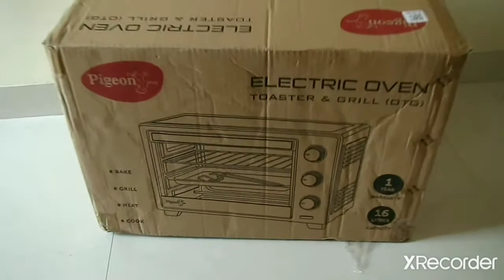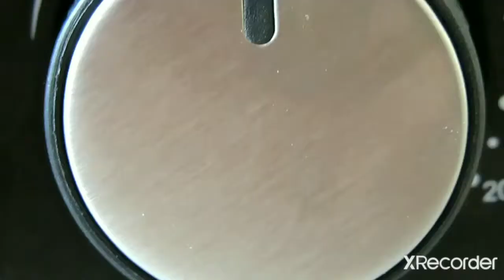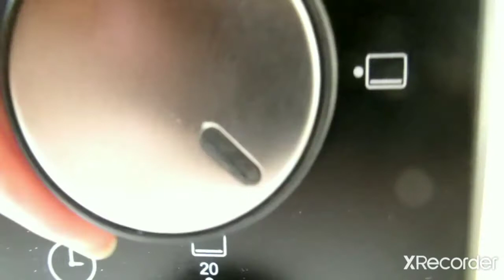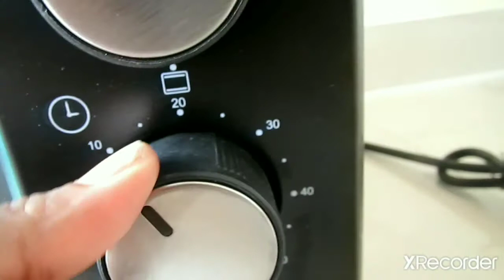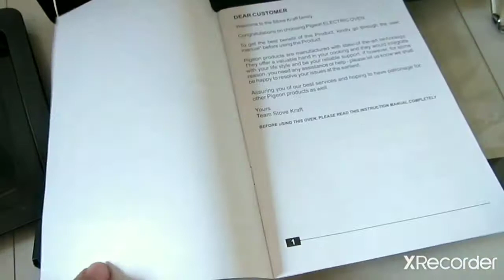Unboxing Oven | OTG and accessories | OTG functionality overview | Which plug is required?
My Pigeon OTG Oven has finally arrived...
Let's open it and get to know about it in details..

In this video we will unbox my new OTG and have a look at it's functionality and accessories in details.

Buying an Oven?

Confused between OTG and microwave?

Title : Pigeon by Stovekraft Electric Oven Toaster and Griller, 16-Litre with barbeque rack, crumb tray, pan handle and skewer rods
Model Number : Electric oven Toaster & Grill_14325